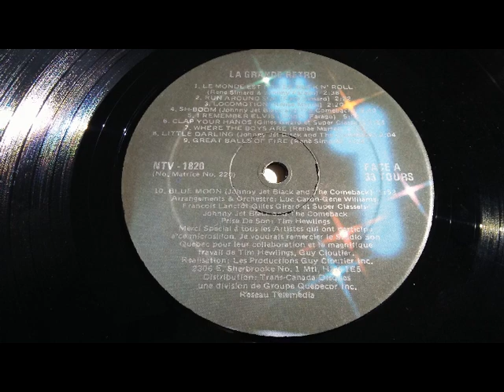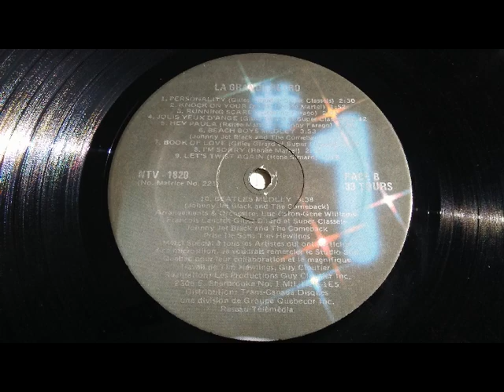René Simard & Johnny Farago - La Grande Rétro - Le Monde Est Fou Du Rock 'n Roll